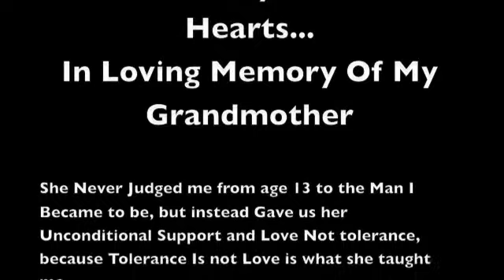GRANDMA At 101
I Love you Grandma